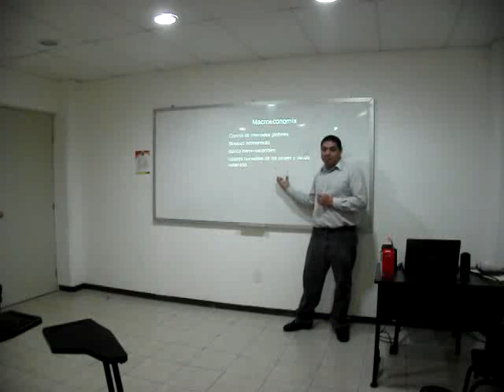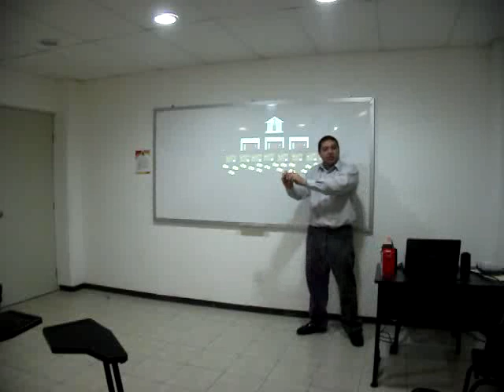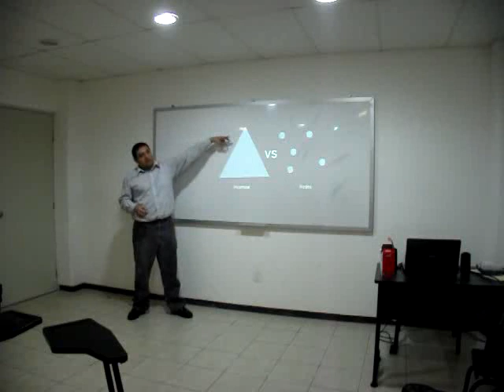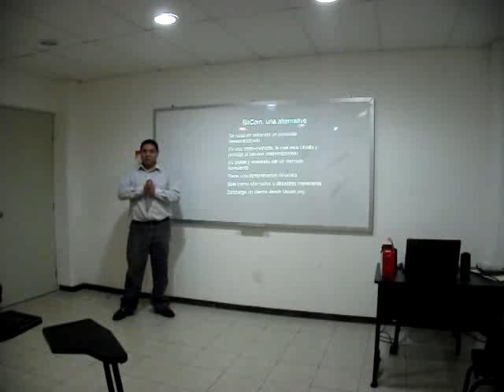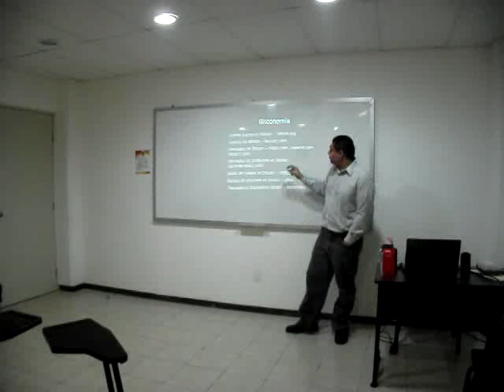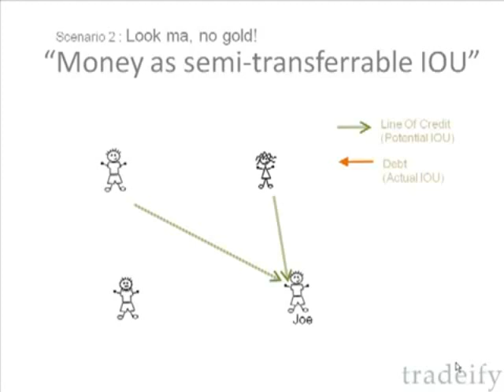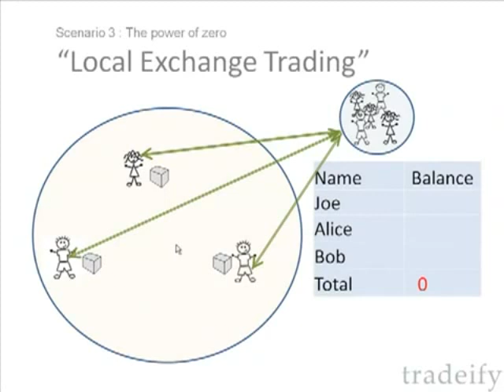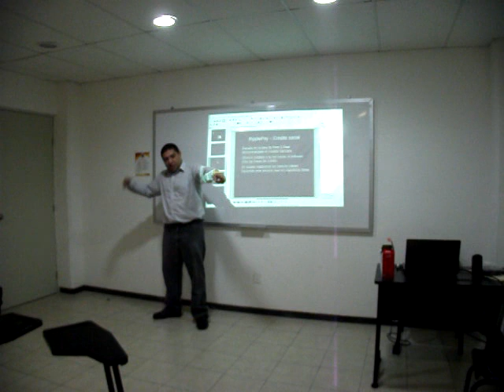Economia Digital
Platica dada en la Universidad del Sur durante el doctorado de Gestion de Gobierno Electronico. Se hablo de las corrientes e innovaciones economicas en Internet incluyendo la cripto-divisa Bitcoin, sistemas de credito llamado RipplePay y Banca Peer-to-Peer